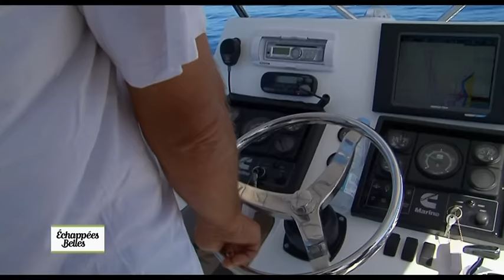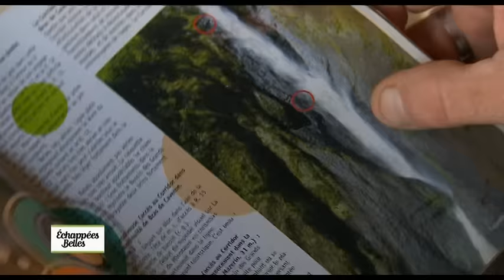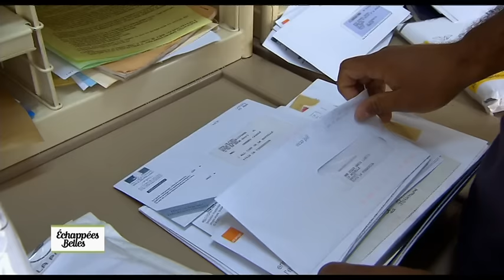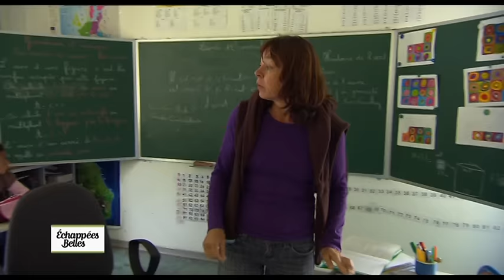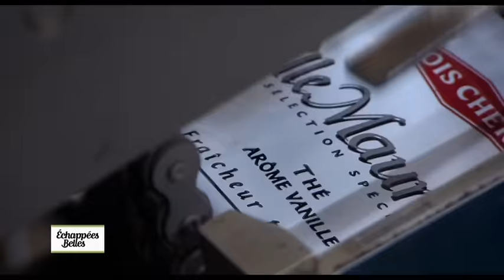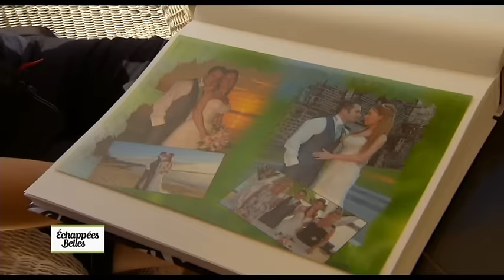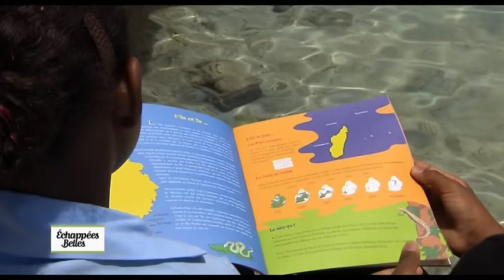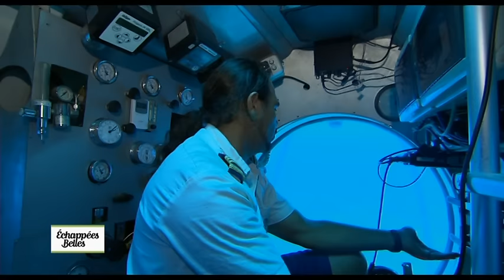Réunion-Maurice, les îles soeurs - Echappées belles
Maurice et Réunion sont des îles sœurs…et voisines. La diversité culturelle de ces terres créoles, où se mêlent Inde, Afrique, Chine et Europe, où se respirent tous les parfums du monde, n’en constitue pas la moindre des richesses.